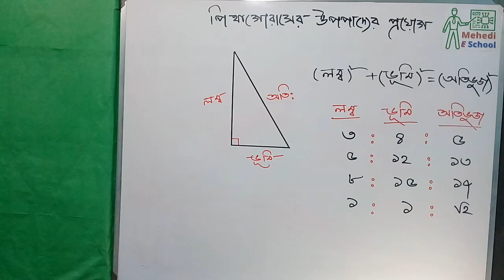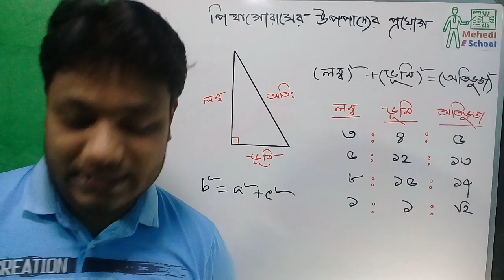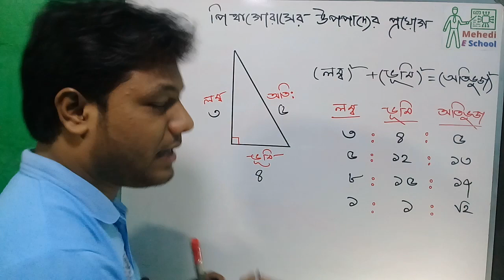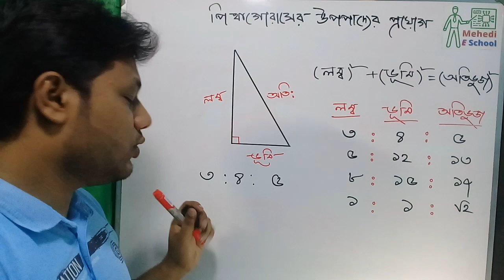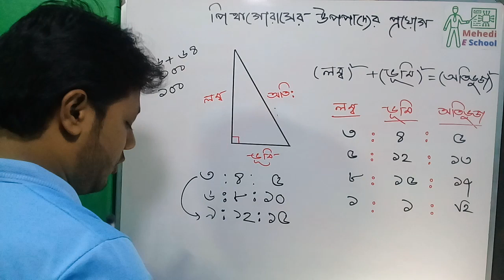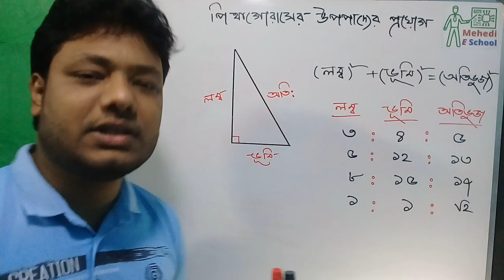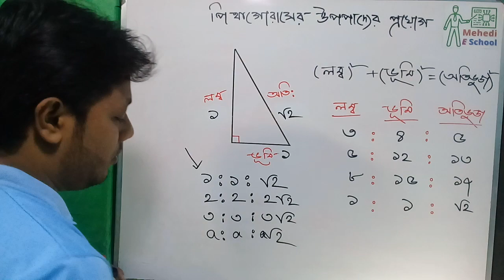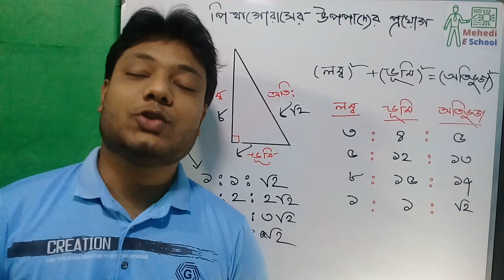পিথাগোরাসের সমস্যা সমাধানের অসাধারণ টেকনিক । Phythagoras theorem